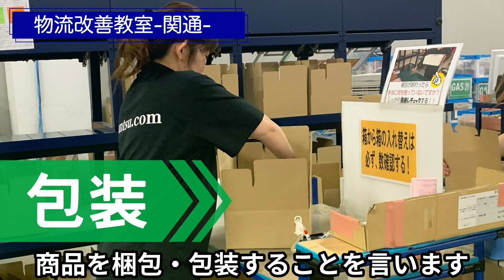物流センターとは？｜種類や特徴を解説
物流センターとは高度化した作業を行う倉庫を指します。
この物流センターには様々な種類があり、
物流センターで行う作業も多岐に渡ります。

今回は物流センターの作業と種類を詳しく解説していきます！
▼ブログでも絶賛解説中です

0:00 オープニング
0:05​ 物流センターの作業
1:32 物流センターの種類
4:02 物流センター業務の流れ